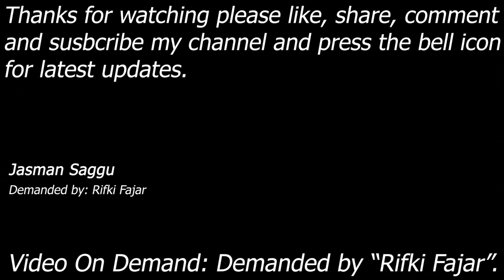4K Video || Video On Demand || Shawn Michaels || Triple H || PlayStation 2 || Single Match || Jasman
Shawn Michaels HBK vs Triple H

Demanded By: Rifki Fajar